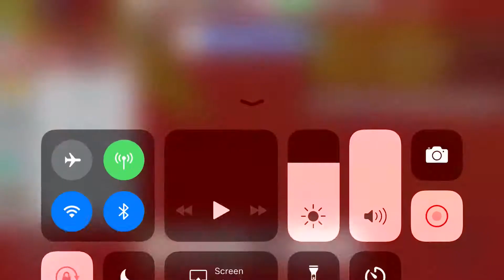I get the fire mask